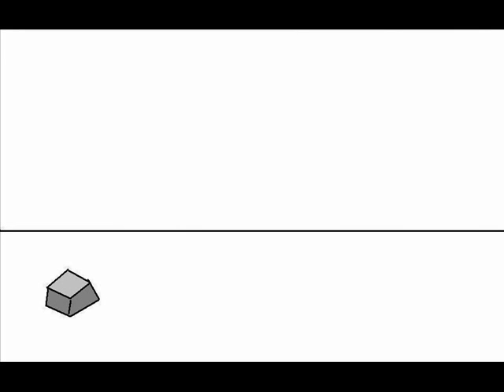Jackass the some what cartoon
A really dumb , really short jackass cartoon!